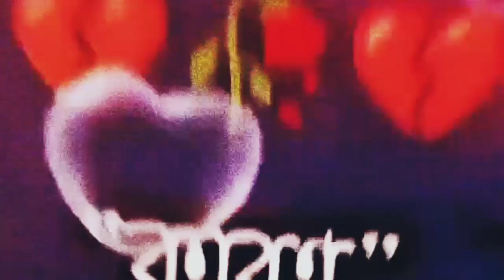নিজের ❣️জীবন💸 থেকে কাউকে 🙏বেশি ভালোবাসি না 💔Bangla🎞️ short boys video tik😂 tok#short koastal Bangla